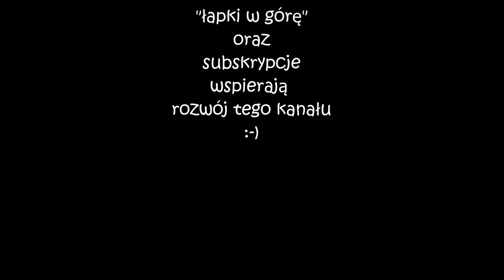Wakacyjny przegląd gier 2019 - They Are Billions cz.3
Zapraszam do wkacyjnego przeglądu gier - tym razem gra They Are Billions, gdzie bronimy się przed hordami zarażonych zombie.

Na pewno zmotywuje mnie to do kolejnych nagrań. Mile widziane również komentarze.

- inne